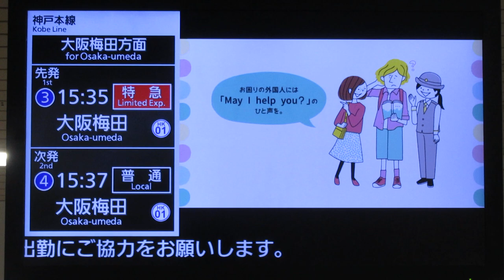【4方面表示】阪急 西宮北口駅改札 LCD発車案内